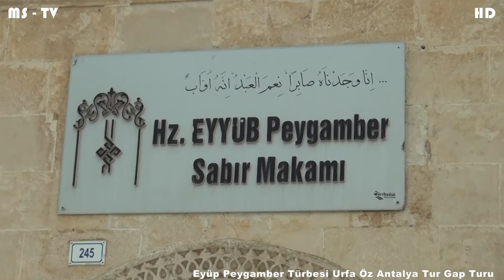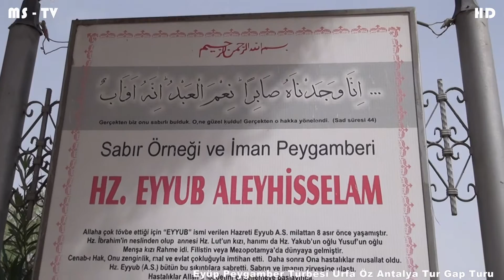Eyüp Peygamber Türbesi Urfa Öz Antalya Tur Gap Turu Tomb of Prophet Eyüp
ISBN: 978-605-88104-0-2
Eyüp Peygamber Türbesi Urfa Öz Antalya Tur Gap Turu
Tarihe Yolculuk kapsamında tarihi ve kültürel
mekanların tanıtım ve gezilerini bu videoda izleyeceksiniz
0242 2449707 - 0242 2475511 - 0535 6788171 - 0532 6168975
Çekim ve Yayın: Mehmet SÖKMEN - 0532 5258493
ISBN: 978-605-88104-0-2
Tomb of Prophet Eyüp. Urfa. Self-Antalya Tour Gap Tour
Historical and cultural scope of historic journey
places to be followed in this video presentation, and trips
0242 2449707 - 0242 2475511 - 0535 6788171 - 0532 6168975
Capture and Broadcast: Mehmet SÖKMEN - 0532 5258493